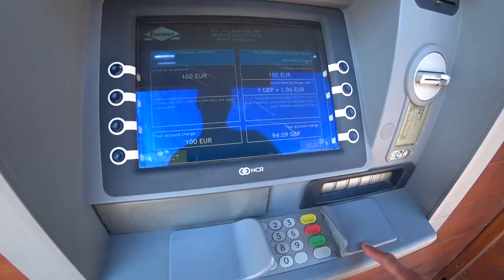Update: THIS IS The BEST Place For A Coffee In Chamonix (Aiguille du Midi)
. CHAMONIX; FRANCE - The Aiguille du Midi ski lift in Chamonix. I've been here once before but this time I have a wide angle camera so you can appreciate more of the landscape. I also walked around and climbed some of the rock sections. I filmed most of the cable car ride up to the Plan De L'aiguille.